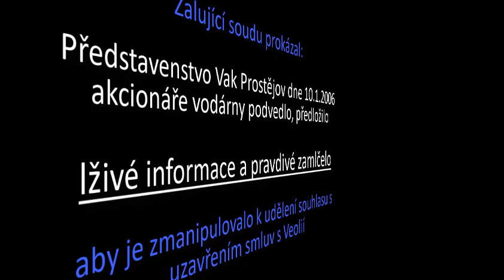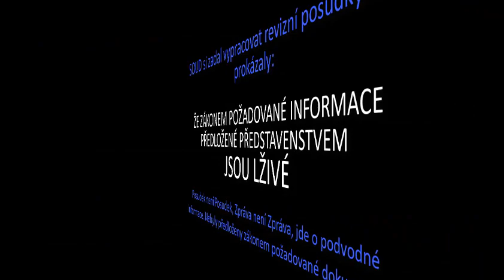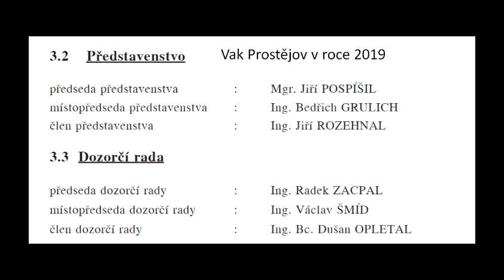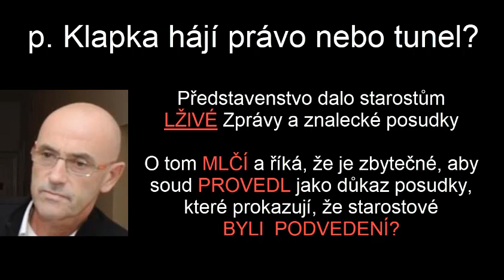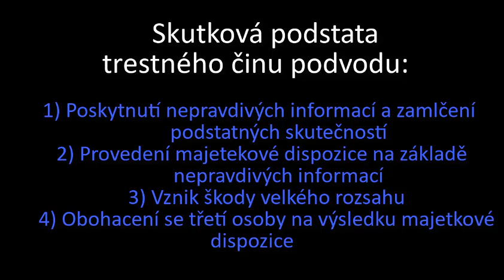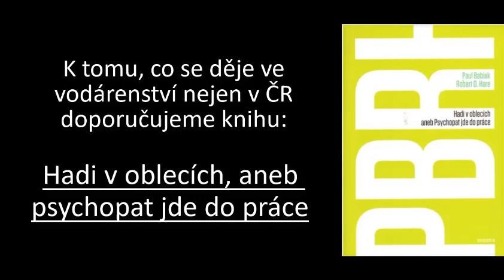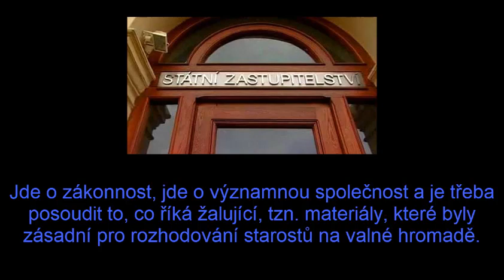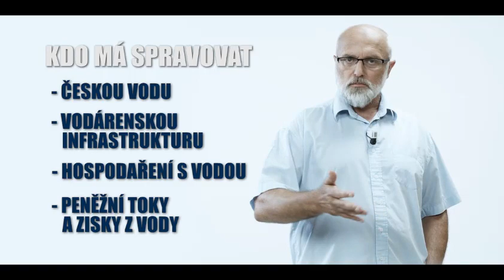Advokát hájí právo nebo tunel? Pracuje pro koncern nebo pro lidi a městkou vodárnu? Zde sám odpovídá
Autentické vyjádření žalujících i advokáta u soudu dne 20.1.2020 k podvedení starostů představenstvem vodárny Prostějov v roce 2006.

Kauza tunelování Vodovodů a kanalizací Prostějov, kdy vedení Vak Prostějov podvedlo 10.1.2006 akcionáře, aby souhlasili s uzavřením smluv s koncernem Veolia
Krajský soud v Brně 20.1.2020. Žalobce brání vodu a lidi od roku 2006.

Soud se týká cca 70.000 tis. obyvatel, 60 obcí, nemožnosti čerpat stamiliónových dotací na obnovu infrastruktury i ceny vody.

Žalující soudu prokázal: Představenstvo Vak Prostějov dne 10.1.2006 akcionáře vodárny podvedlo, předložilo lživé informace a pravdivé zamlčelo, aby je zmanipulovalo k udělení souhlasu s uzavřením smluv s Veolií

SOUD si zadal vypracovat revizní posudky a ty prokázaly, ŽE ZÁKONEM POŽADOVANÉ INFORMACE PŘEDLOŽENÉ PŘEDSTAVENSTVEM
JSOU LŽIVÉ.

Tzn. Posudek není Posudek, Zpráva není Zpráva, jde o podvodné    informace. Nebyly předloženy zákonem požadované dokumenty.

Vak Prostějov zastupuje Zdeněk Klapka, známý z kauzy Vlček ČSSD, (bývalý předseda sněmovny), který si od svého asistenta Klapky půjčoval milióny a vracel je v pytlících
v rozporu se zákonem o praní špinavých peněz!

Představenstvo dalo starostům LŽIVÉ Zprávy a znalecké posudky, o tom Klapka MLČÍ a říká, že je zbytečné, aby soud PROVEDL jako důkaz posudky, které prokazují, že starostové BYLI  PODVEDENÍ?

Klapka ví, že starostové rozhodovali o dispozici s majetkem na základě lží a nevidí v tom ROZPOR SE ZÁKONEM? Podvedení akcionářů není v rozporu se zákonem? Že smlouvy navržené představenstvem ke schválení jsou pro města nevýhodné, nehraje žádnou roli, i když byly presentovány jako výhodné?

Vak Nymburk
Vak Hodonín
Vak Kroměříž
Vak Vsetín
Vak Vyškov
Vak Pardubice
Vak Přerov
Vak Mladá Boleslav
Vak Náchod